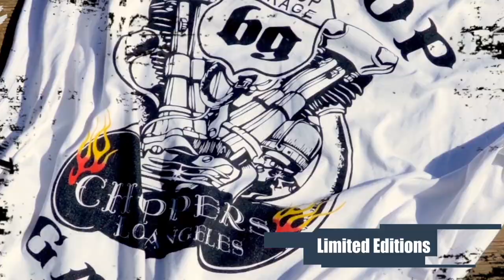Iron Heart 555 18oz First Soak